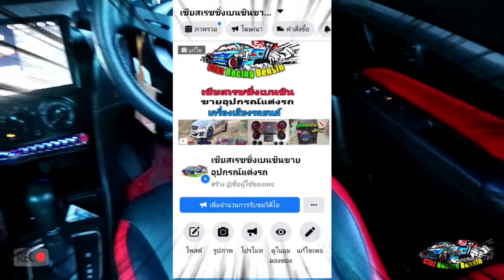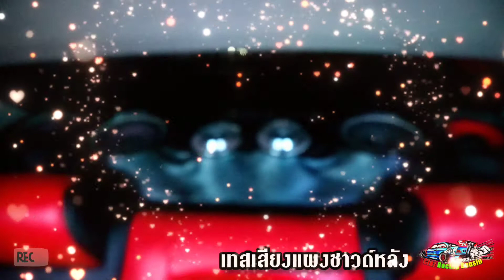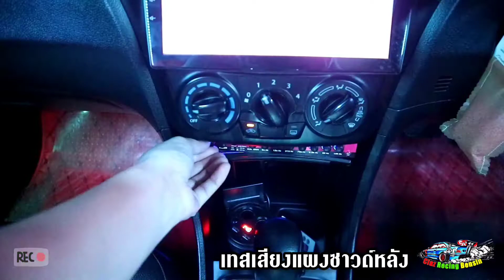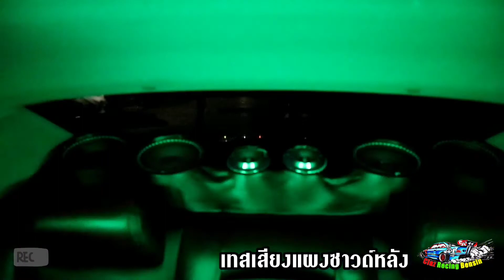เครื่องเสียงรถยนต์โชว์เทสเสียงแผงซาวด์หลังเก๋งรถซูซูกิเซียส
ขายอุปกรณ์แต่งรถเซียส สนใจ
ลูกค้าท่านใดสนใจสอบถามลายละเอียดได้ครับ

สนใจเข้าเพจ เซียสเรซซิ่นเบนซิ่ง พูดคุยกับเรื่องรถ ตามลิงค์นี้

🙏 ขอบคุณทุกคน ที่รับชมคลิปนะครับ 😉

เซียสเรซซิ่งเบนซิน

 เราจะทำคลิปVDOพัฒนาต่อไป😍😘😁😎

ใครอยากเป็นเพื่อนสามรถติดต่อได้ 2ช่องทาง
หรือ จ้างงานรีวิวสินค้าต่างๆสอบถามได้ครับ
 ตามนี้เลยครับ🙏